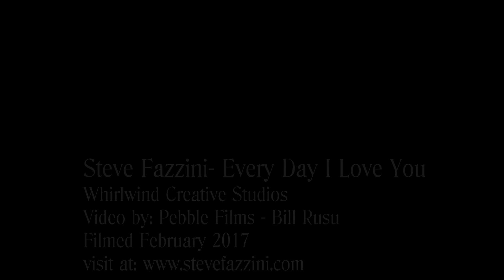Steve Fazzini Every Day I Love You, Blues Song, Guitar Blues, Guitar Jazz and Blues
Video / Film by Bill Rusu Pebble Films